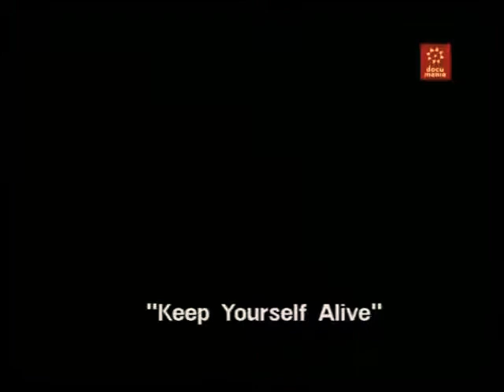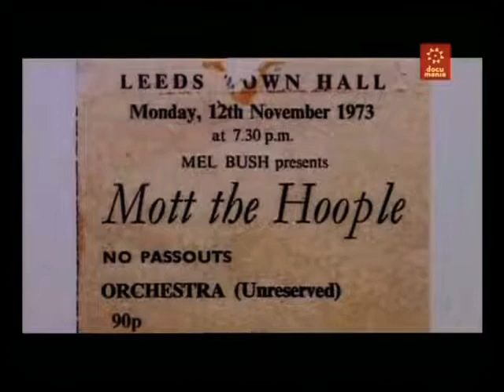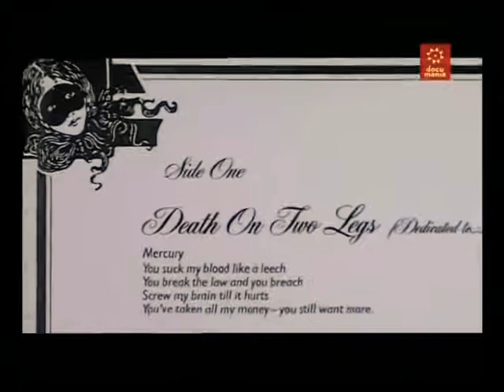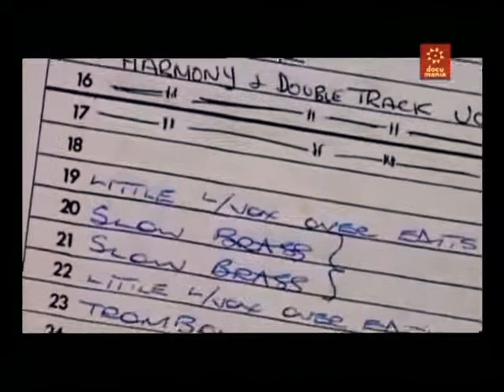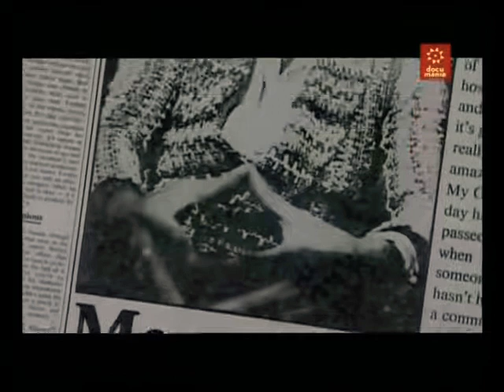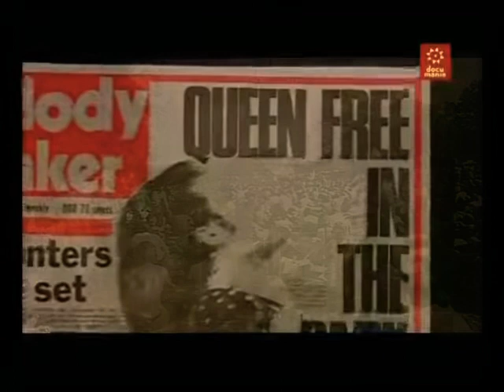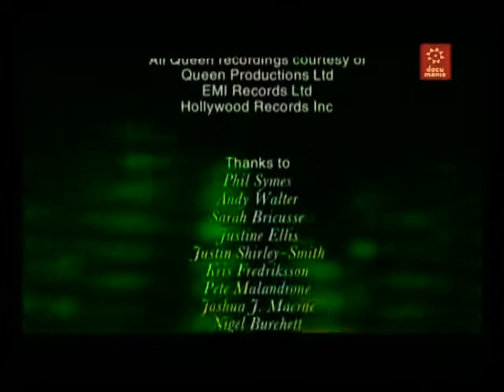QUEEN • Como se hizo A Night at The Ópera • ( Documental con doblaje Español - Castellano)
Para todas las personas de habla hispana que sean seguidores  de la mitica banda inglesa ,que siempre será un referente en la historia de la musica popular.
Si te gustó el video ,puedes regalarme un me gusta, compartirlo ,subcribirte ó hacer un donativo solidario por Bizzum al 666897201.